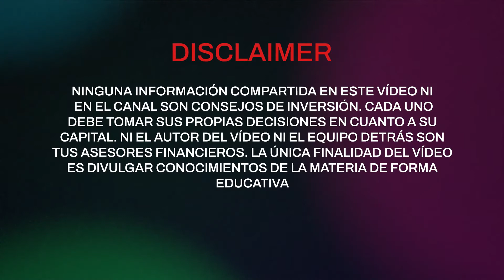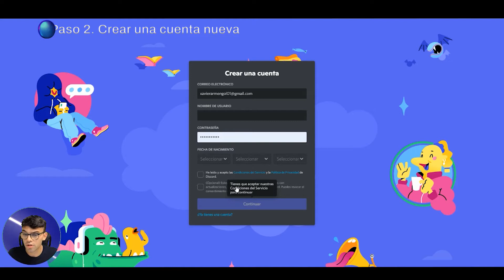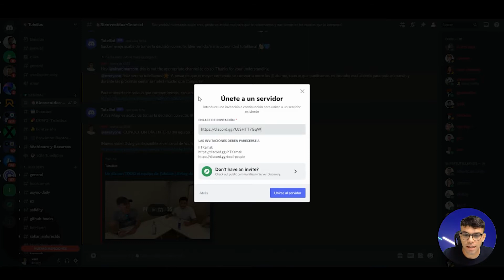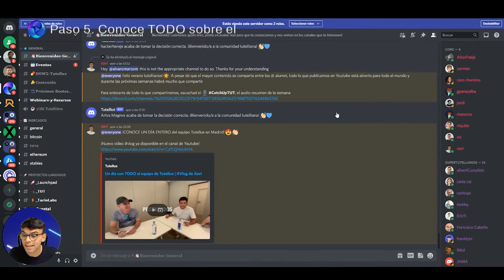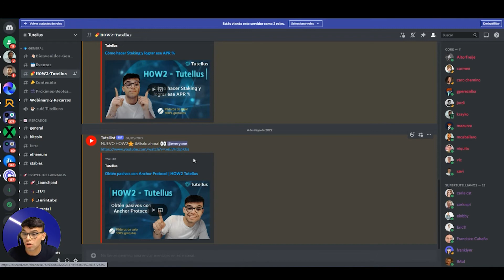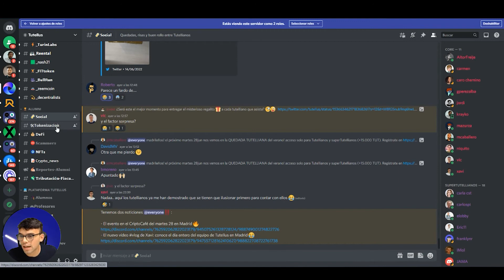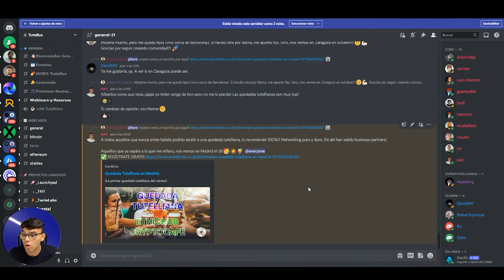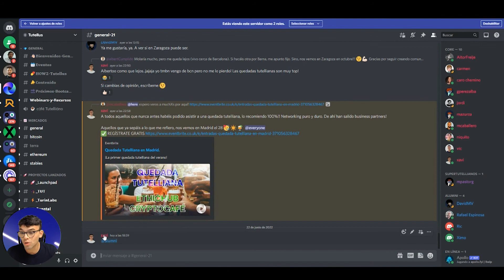Empieza tu viaje en Discord | HOW2 Tutellus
Este es el vídeo tutorial HOW2 Tutellus más importante, aprender a utilizar la principal herramienta de la comunidad. Discord es la versión mejorada de Telegram donde cada proyecto cripto tiene su servidor más organizado, más comunicativo y conectado con la comunidad que cualquier otra aplicación de mensajería.

Muévete por las distintas sección del tutorial si ya conoces algún concepto 👇🏻

0:00 - ¡Bienvenido tutelliano!
0:55-4:10 - Cómo crear tu cuenta de Discord
04:10-12:57 - Cómo navegar por el servidor de Tutellus
12:57-14:11 - Extra info.

La serie "HOW2 Tutellus"" son unos vídeos/píldoras de valor para iniciarse en el mundo cripto. ¿Mi único objetivo? Que aprendáis el fascinante mundo de controlar tus propias finanzas y de poner tu dinero a trabajar copíldorasas 100% GRATIS

💥¡Atento porque vendrán más vídeos! 💥

💙Tutellus es el principal ecosistema cripto de habla hispana. Fórmate en DeFi, Tokenización, Web 3 y más. Aprende de quién ya lo haya vivido en primera persona

Puede que encuentres tu próxima mejor oportunidad de inversión

📲Únete al canal de Discord. ¡Todo empieza aquí! Píldoras de valor 100% gratuitas

🚀¿Quieres lanzar tu propio proyecto cripto? Añádelo al Launchpad de Tutellus y lo estudiaremos